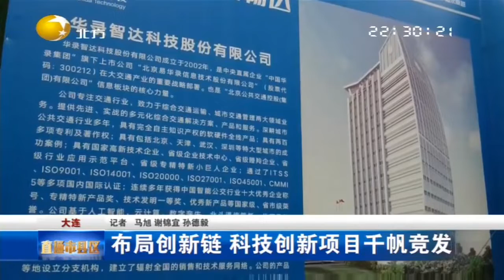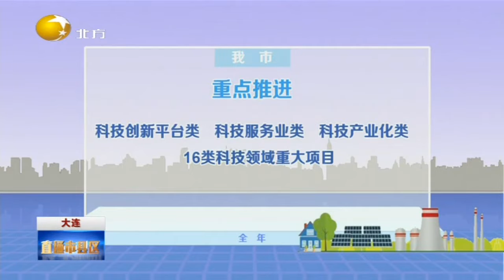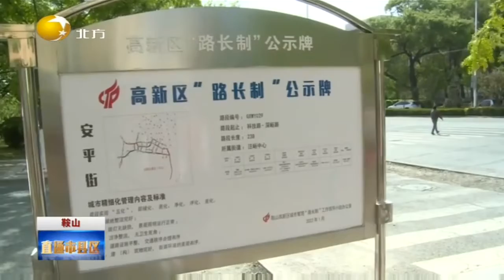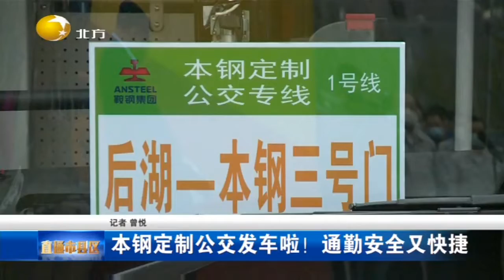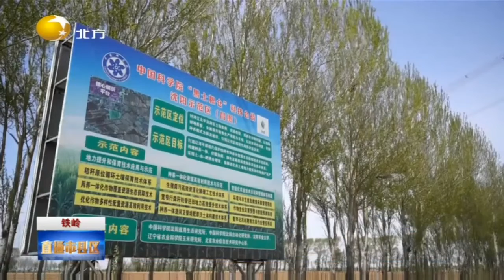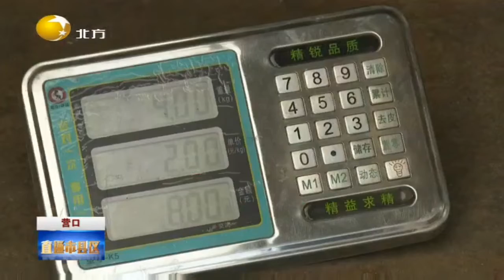直通市县区 20220507：大连：布局创新链，科技创新项目千帆竞发